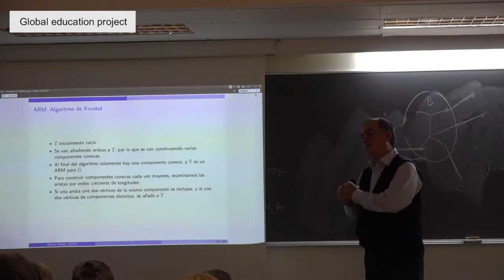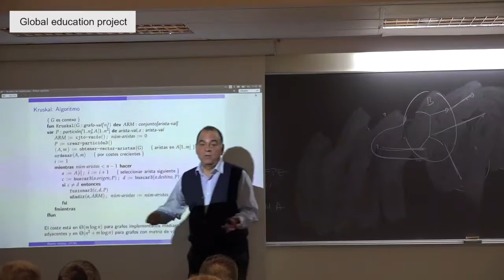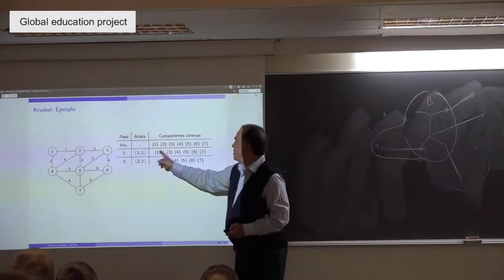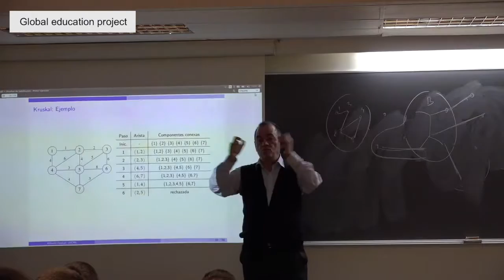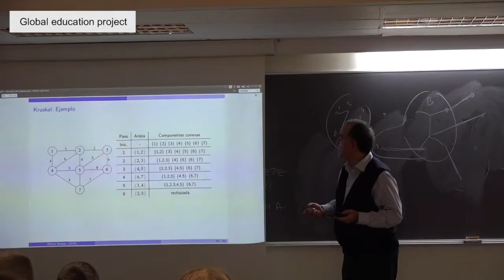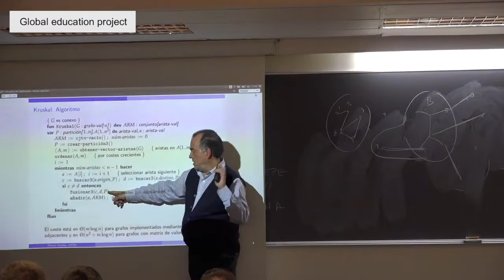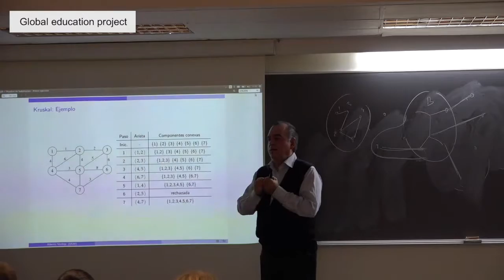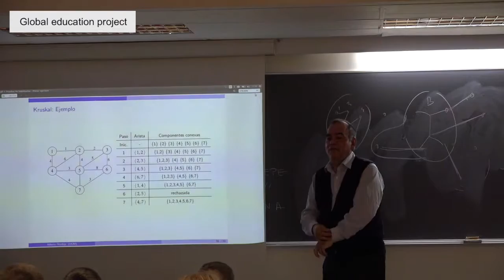Algoritmo de Kruskal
Titulo: Algoritmo de Kruskal - Facultad de Informática - Universidad Complutense de Madrid - 2016:2017
Descripción:
Aprende cómo funciona el algoritmo de Kruskal en español.

Ricardo Peña, el profesor del video, es licenciado en Físicas por la Universidad Complutense
y doctor en Informática por la Universidad Politécnica de Cataluña.

El algoritmo de Kruskal es un algoritmo de la teoría de grafos para encontrar un árbol recubridor mínimo en un grafo conexo y ponderado. Es decir, busca un subconjunto de aristas que, formando un árbol, incluyen todos los vértices y donde el valor total de todas las aristas del árbol es el mínimo. Si el grafo no es conexo, entonces busca un bosque expandido mínimo (un árbol expandido mínimo para cada componente conexa). El algoritmo de Kruskal es un ejemplo de algoritmo voraz. (wikipedia)